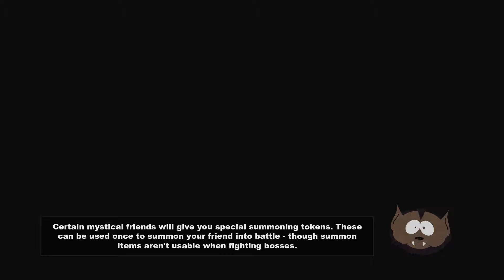This stick is a lie || South Park The Stick of Truth #01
Very excited for this game, hope you all enjoy